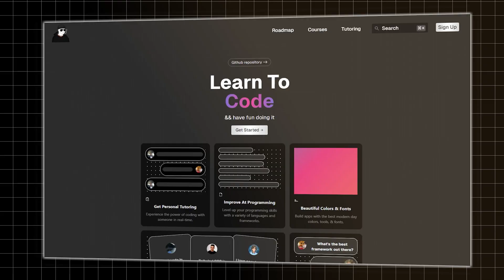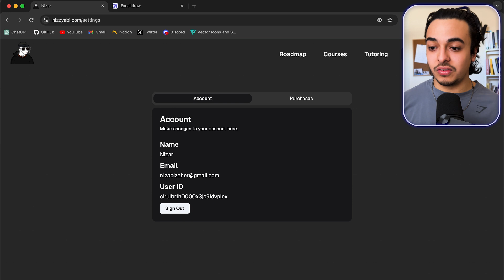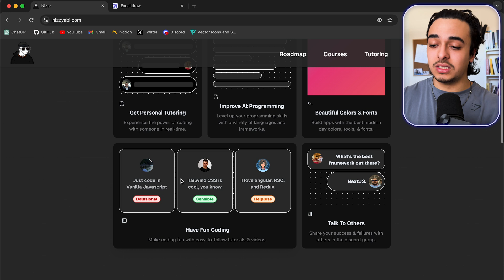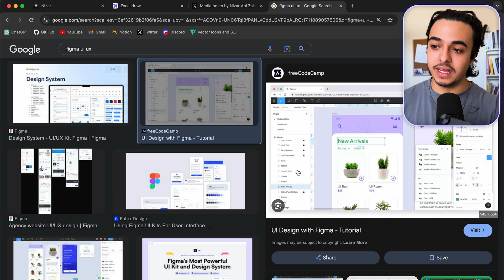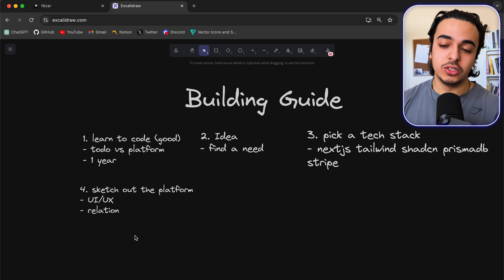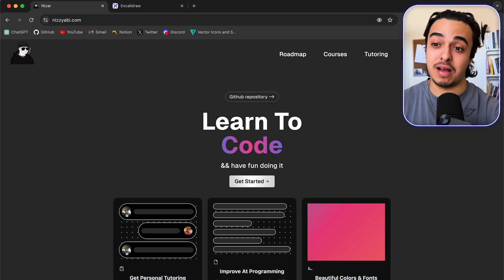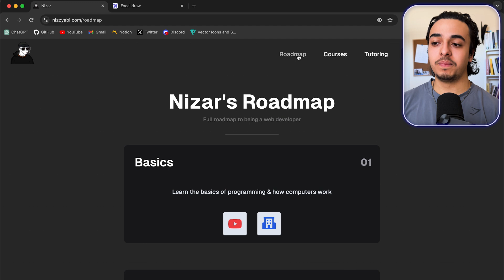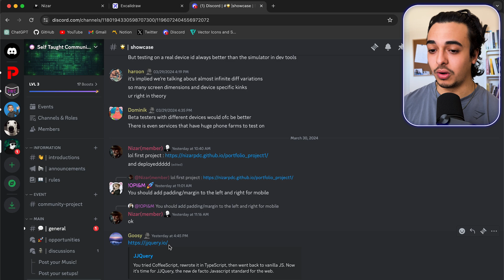How I Built My SaaS App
Timestamps:
0:00 Intro
1:06 Get good at code
3:44 Idea
4:25 Pick a stack
5:57 UI/UX
7:31 Build app
9:20 Marketing
12:49 Summary